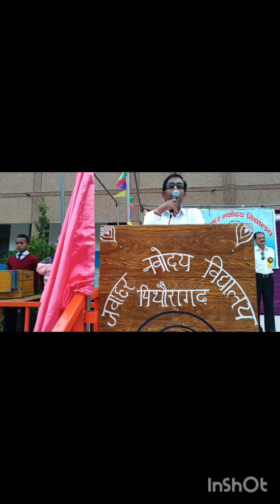INDEPENDENCE DAY AT JNVP